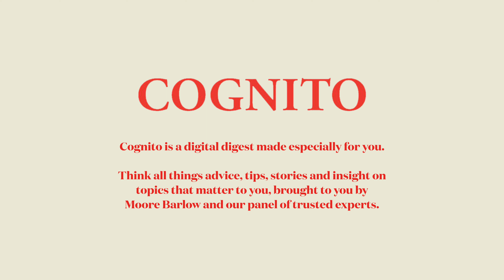Self care | Master the festive season with mindset and work-life balance strategies | Cognito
Engaging in self-care can enable you to effectively cope with stress, reduce the likelihood of falling ill, and boost your energy.

Sarah Kerr is a Transformational Life and Wellbeing Coach, and Relaxation, Meditation and Mindfulness Instructor. She’s enthusiastic about sharing the importance of emotional resilience, living life on your own terms, and energy work.

She wants everyone to prioritise their health and wellbeing, so they can stress less and enjoy more.